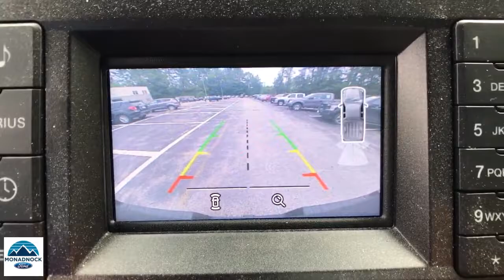2017 Ford F-250SD Swanzey, Keene, Brattleboro, Manchester, Greenfield, NH P4029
Magnetic Used 2017 Ford F-250SD available in Swanzey, New Hampshire at Monadnock Ford. Servicing the Keene, Brattleboro, Manchester, Greenfield, NH area.

Monadnock Ford
119 Monadnock Hwy

At Monadnock Ford you can receive a trade-in appraisal online to get a head start on the financing process. Visit our service Quick Lane to get in and out fast when it's time for routine maintenance.brbrPriced below KBB Fair Purchase Price!brbrMagnetic 2017 Ford F-250SD XLT 6-Speed Automatic 4WD 6.2L V8 EFI SOHC 16V Flex FuelbrbrAwards:br * 2017 KBB.com Brand Image Awards * 2017 KBB.com 10 Most Awarded BrandsbrbrBecome a Monadnock Ford Advantage Program member when your follow these two steps! 1. Buy any new or pre-owned** vehicle at Monadnock Ford 2. Post a picture with your New or Used vehicle on your Facebook, Twitter or Instagram with MonadnockFordAdvantage and/or Post a review on Google, yelp or DealerRater 3. Get the following with your membership: -2 years of free maintenance -1 year ResistAll interior/ Exterior protection -Nitrogen filled tires -Min of 2 months/ 3,000 miles of warranty on every pre-owned vehicle $1000 for our Refer-A-Friend program: *$100 for first referral $150 for second $200 for third $250 for fourth $300 for the fifth **Includes 5 free oil, lube & filter changes **excluded wholesale to the public vehicles**